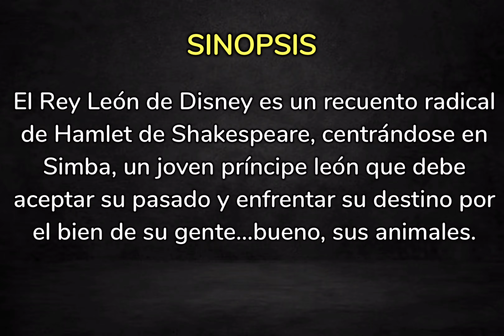TEATRO EN LONDRES 2022 - "EL REY LEON"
El Rey Leon de Disney es un recuento radical de Hamlet de Shakespeare, centrándose en Simba, un joven principe león que debe aceptar su pasado y enfrentar su destino por el bien de su gente…bueno, sus animales.